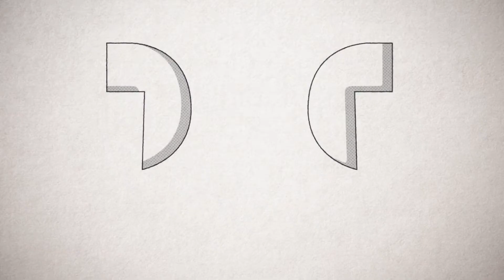Ana María Polo - Casi la Riego - Telemundo Internacional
Unas de las secciones de las tandas publicitarias de Telemundo Internacional "Casi la Riego" una sección de famosos que cuentan de las grabaciones de las telenovelas y programas de Telemundo.

Hoy: Ana María Polo